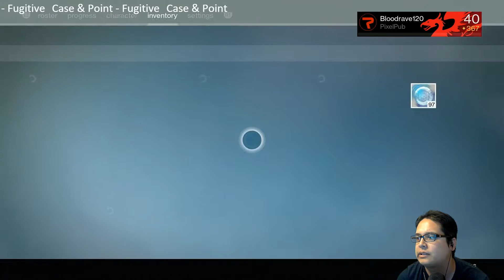Destiny: Rise of Iron | Nightfall Solo | Oct 11th | The Undying Mind | Warlock (11/10)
This week's Vanguard Nightfall modifiers are: Specialist, Fresh Troops, Match Game and Airborne.

This video will take you through this week's nightfall strike! This week it is The Undying Mind.
Get ready for high intensity fps action as we try and get the best loot in the game!